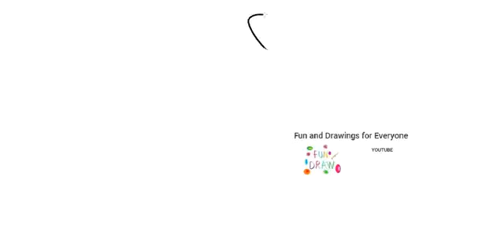איך לצייר מטוס דאון